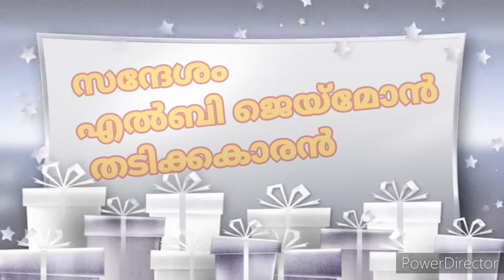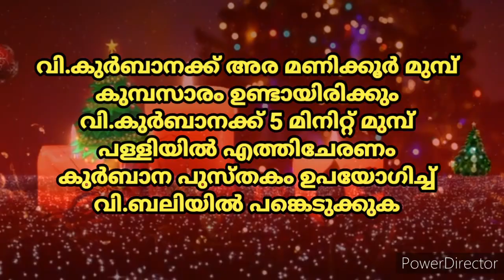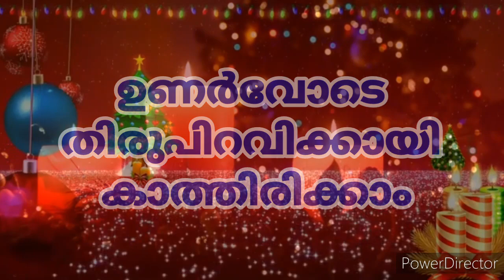സെൻ്റ്. ആൻ്റണീസ് ചർച്ച് കോടനാട് - സന്ദേശം - എൽബി ജെയ്മോൻ തടിക്കകാരൻ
ഉണർവോടെ തിരു പിറവിക്കായി - കാത്തിരിക്കാം പതിനാറാം ദിവസം